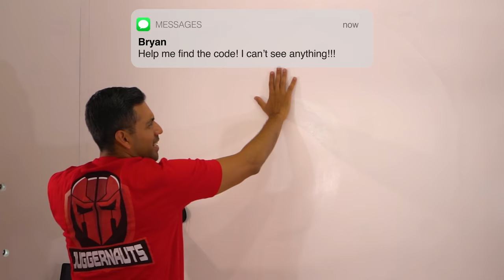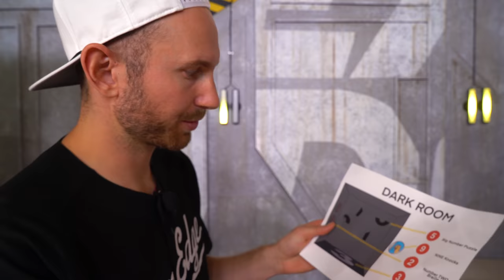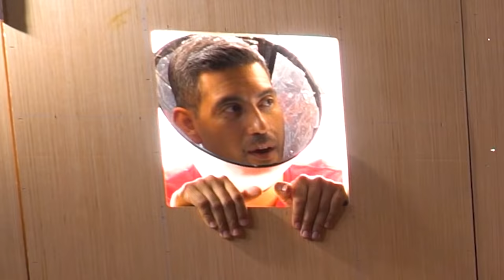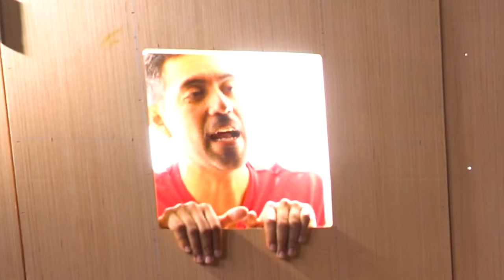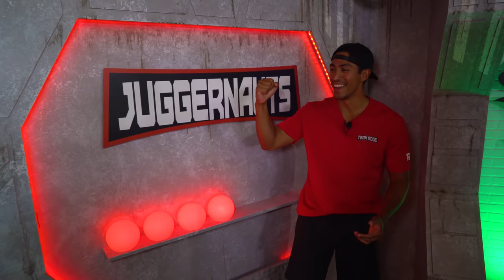Brightest vs. Darkest Inescapable Box! *Trapped Inside*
Hey guys! In this video, we put the Juggernauts inside an extremely bright room and a pitch black room! There is code that they must find hidden inside the room! Once they find each number to the code, they can escape! Can the Juggernauts find their way out of these escape rooms?